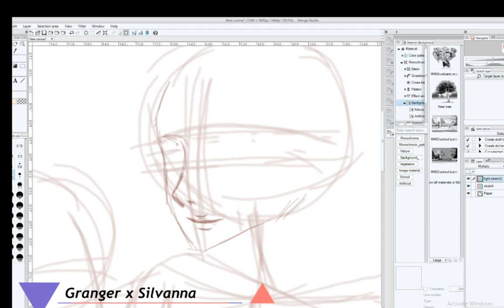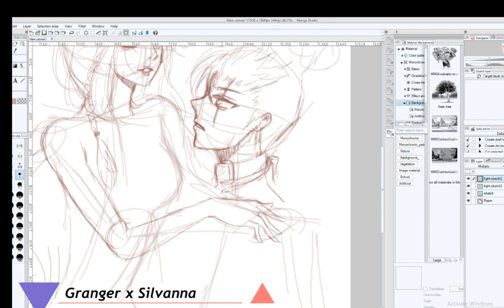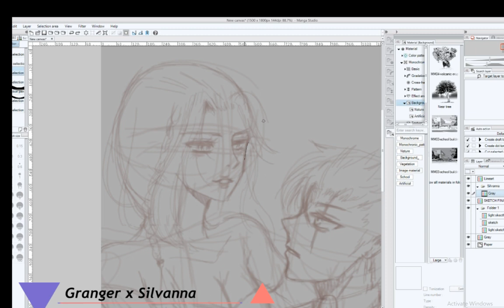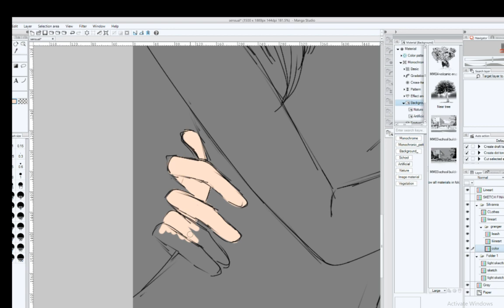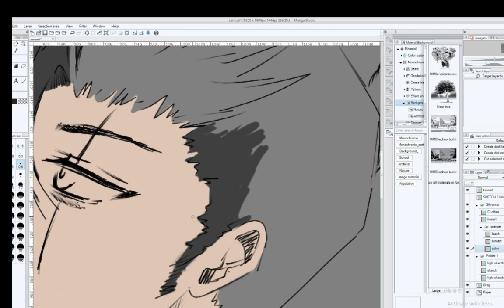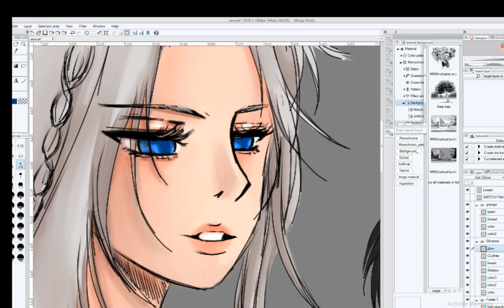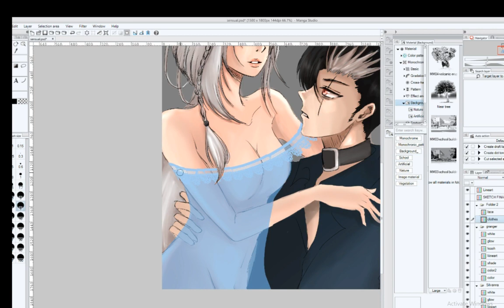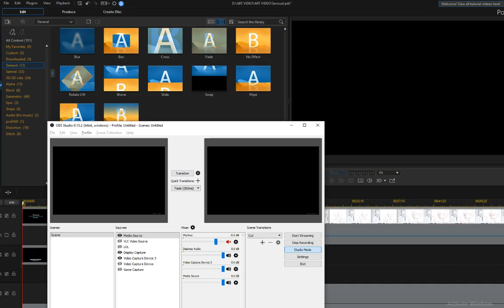"My Pet" Gravanna (Granger x Silvanna)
Still need a lot of practice with my body proportions but I still wish to share to you guys how I sketch / colored this XD  - anyways sorry for being dead have been playing Genshin Impact and LoL now ._.)

Safe artwork posted in my instagram and FB (giacbk) XD